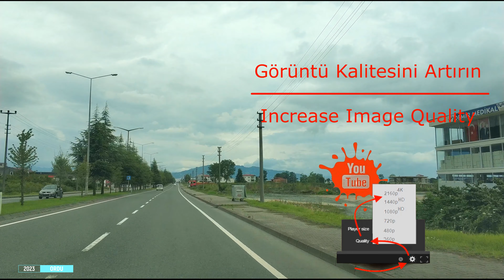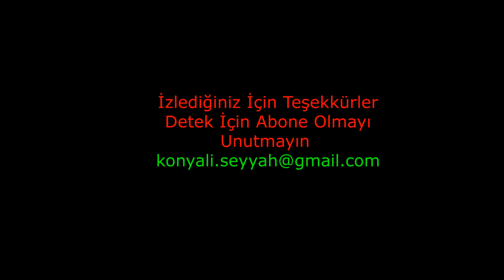Ordu / Ordu Şehir Turu-5 / Ordu'yu Geziyoruz / Ordu'dan Geçtik